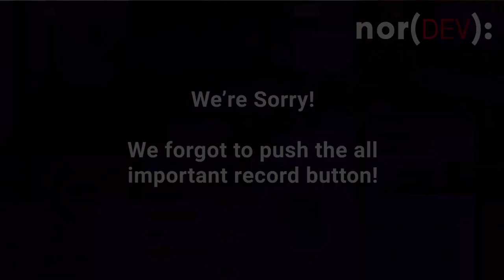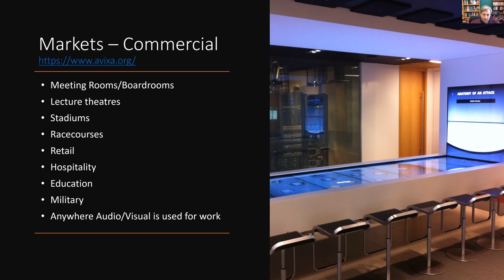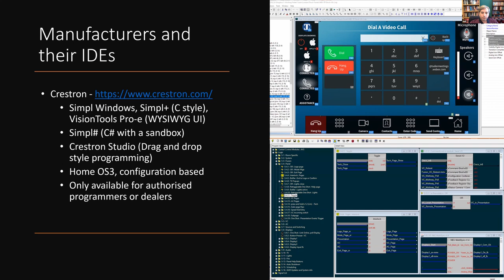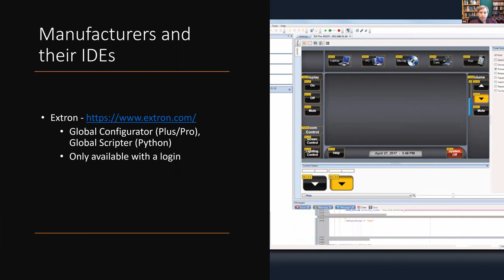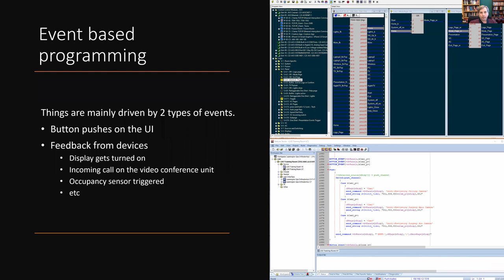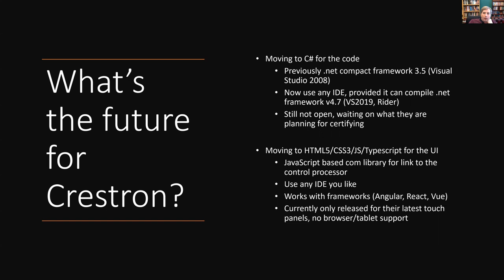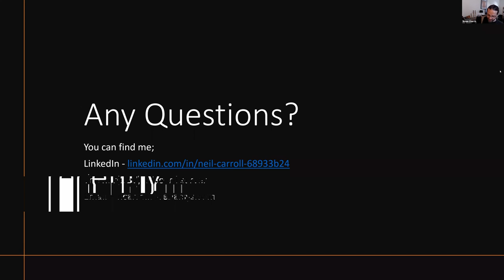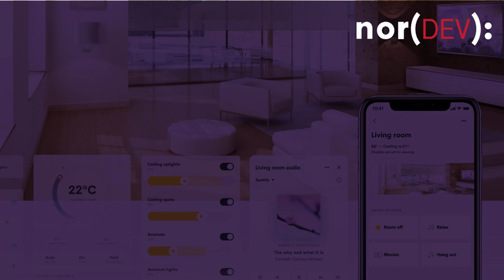nor(DEV): Programming for Audio Visual with Neil Carroll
The smart home and retail experience is ubiquitous today, and the tools to support the endeavours are varied too.

Join us as we explore the options presented by the Crestron ecosystem with Neil, a solution architect at Rebar Systems.

# About Neil

# About Crestron

"Crestron Electronics has carved the path for technological innovation since 1972. We create automation solutions that transform the way people live their lives, making their day-to-day tasks easier and improving efficiency and productivity. We strive to be at the forefront of cutting-edge technology, constantly offering faster, better solutions that address the needs of customers the world over."

## About Norfolk Developers

Complementing the existing tech community, Norfolk Developers will be peeling back the high level and going straight to the heart of software development practices and processes. We aim to bring you local, national and international speakers and workshops.

You might want to try something new or wish to take your software development up to the next level. Norfolk Developers wants to jump depth-first into the detail and bring you practical value. We want to make it easy for you to access knowledge, progress and prosper in the highly specialised and valuable field of software engineering.